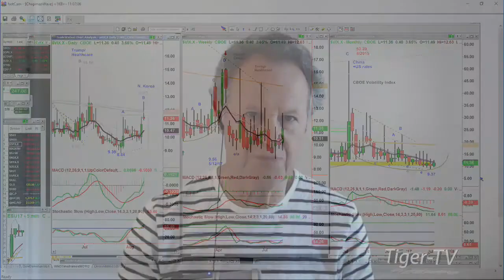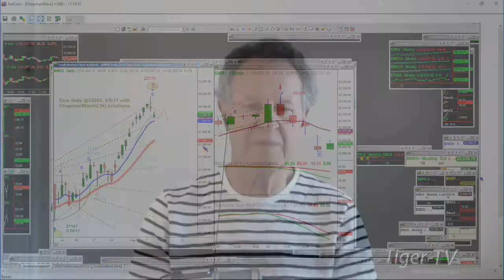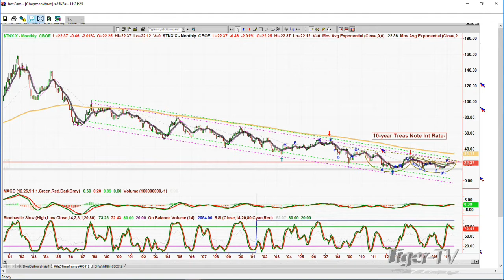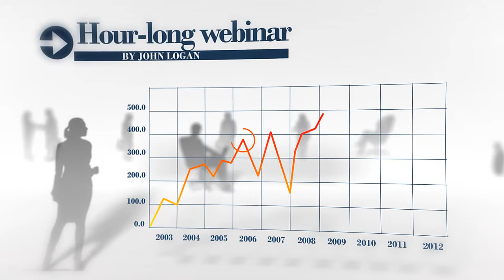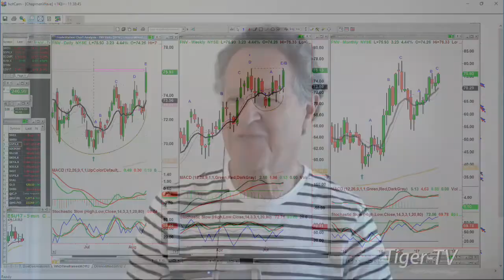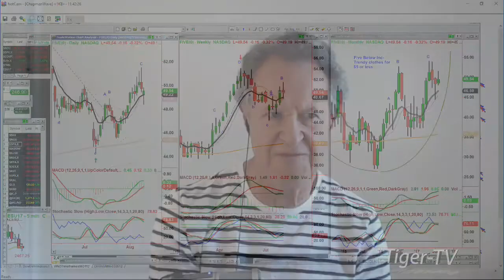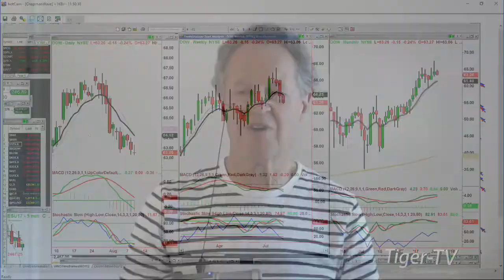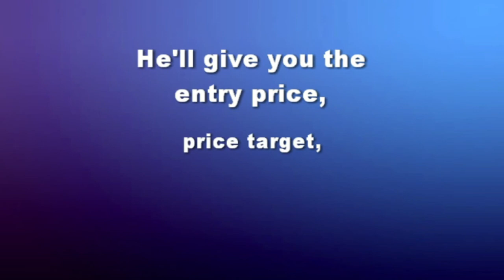August 9th Tiger Technicians Hour with Basil Chapman on TFNN - 2017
Catch Basil Chapman as he hosts the Tiger Technician's Hour here on TFNN.